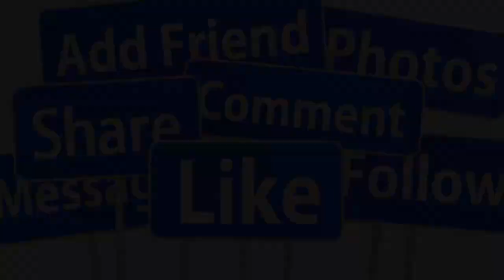🔴TRƯA 19/11 : DANH CA GIAO LINH NHẬP VIỆN CẤP CỨU VÌ NHÒI MÁU CƠ TIM SAO VIỆT LO LẮNG